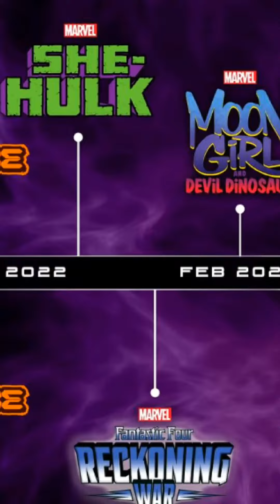Jeszcze o niedemonizowaniu watch orderów seriali na Disney+ (i o Marvel One Shot) | NerdTok Q&A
Odpowiadam na pytanie do filmu o to że wszystkie te chronologie strasznie skomplikowane są 😅